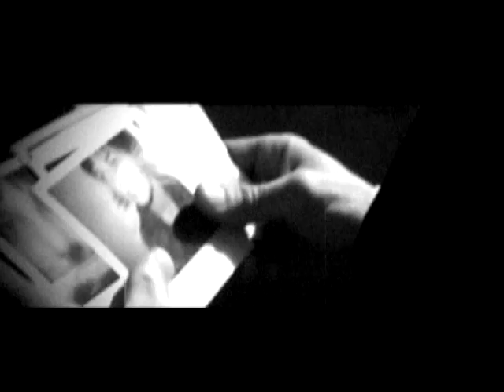The Circlesouth | I can't understand what happened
directed by Enrico Zanetti | edited by Enrico Marcon